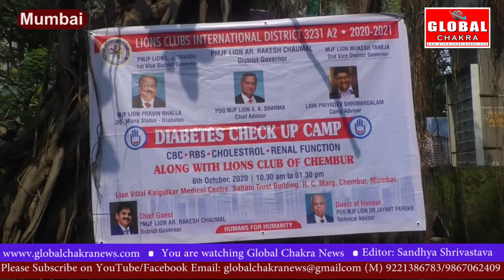लायंस क्लब ऑफ़ चेंबूर के 'सेवा सप्ताह' में आयोजित डायबिटिक चेक अप कैंप का सैकड़ों लोगों ने लिया लाभ